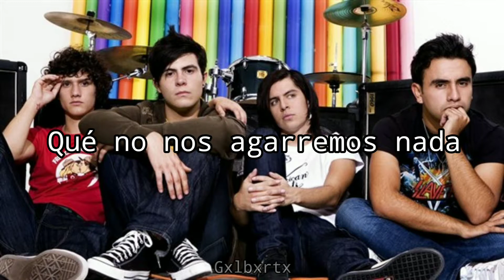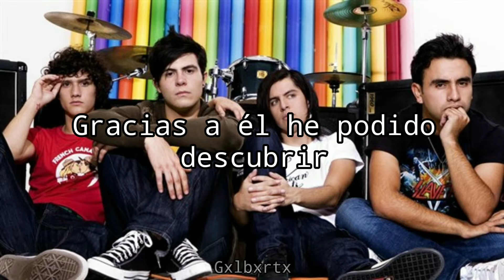Allison - Mario Bros 3 // Letra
Yep, sigo probando con este estilo de videos ahora con una canción algo vieja
Si conocen otra canción que disfrutarían en este estilo de videos no duden dejarlo en los comentarios. :^)